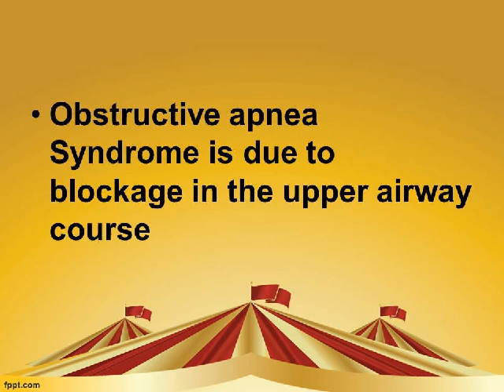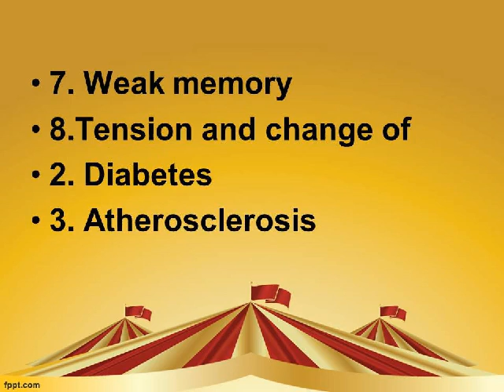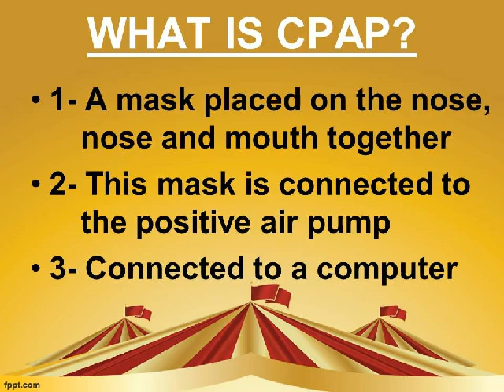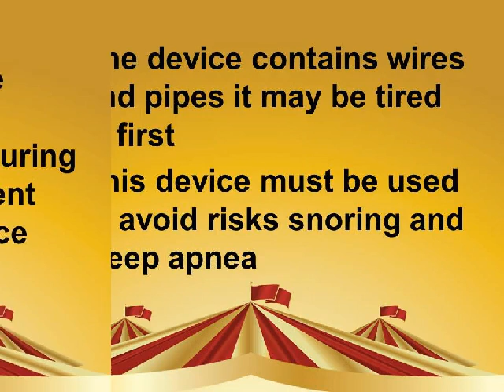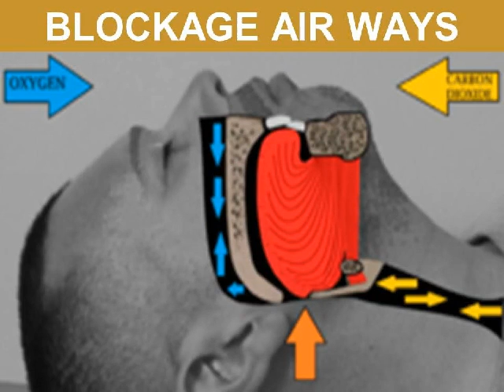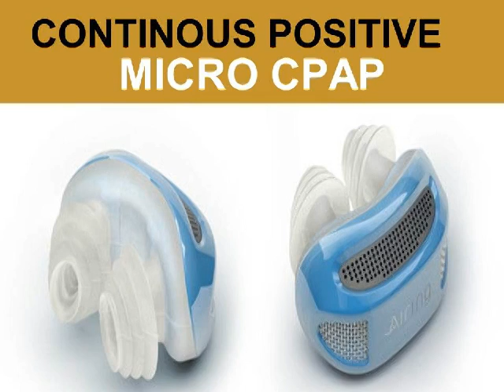CONTINOUS POSITIVE AIRWAY PRESSURE (CPAP) THERAPY FOR OBSTRUCTIVE SLEEP APNEA DR. FOHEID ALSOBEI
WHAT IS CPAP?
1- A mask placed on the nose,  nose and mouth together
2- This mask is connected to  the positive air pump
3- Connected to a computer
4- The air pump should be  the minimum pressure  that prevents the  obstruction of the airway
5- This leading to the  disappearance of sleep  apnea and snoring
This CPAP pushes the compressed air continuously into the patient's nose, making the airway open